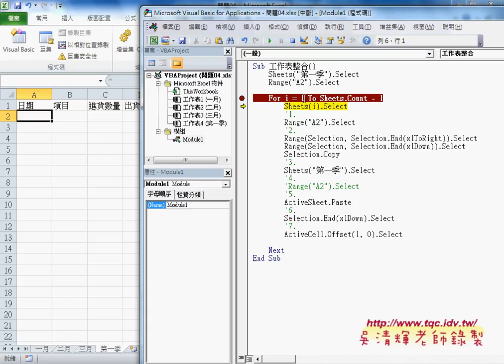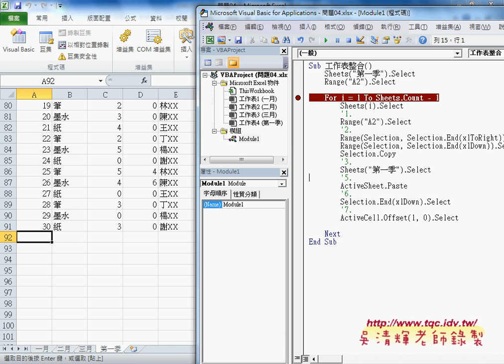02 如何修改巨集與增加工作表迴圈東吳EXCEL自動化 吳老師3